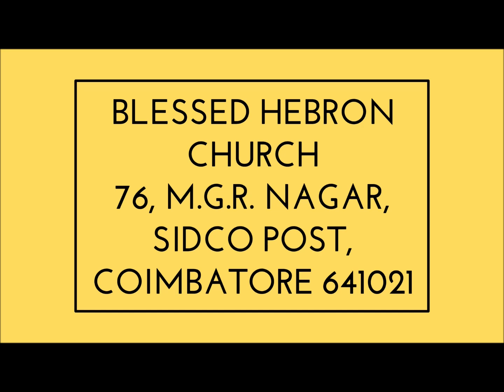PSALMS/சங்கீதம்-46 | TAMIL CHRISTIAN DEVOTION | 3/8/2018 | REV.S.IMMANUEL ARPUTHARAJ BLESSED HEBRON